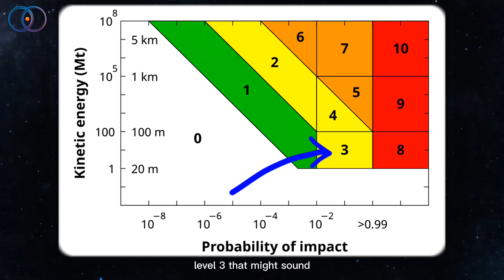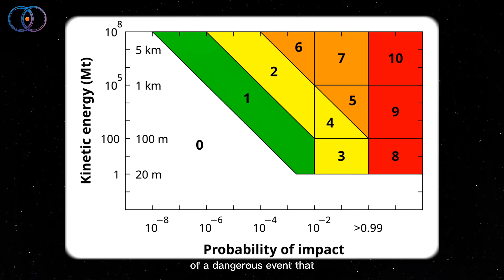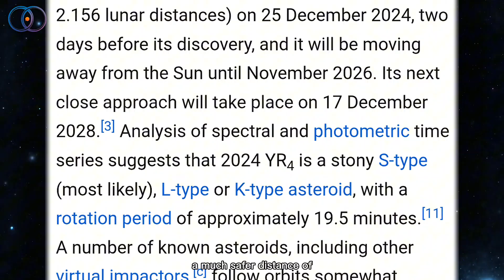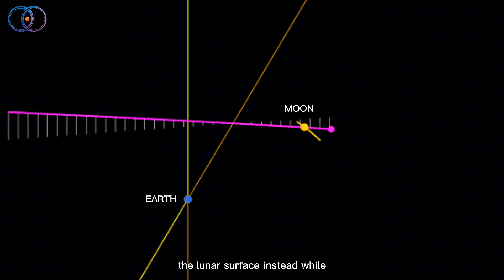Asteroid Approaching Danger: It Will Hit the Moon Instead of Earth!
An asteroid called 2024 YR4 first had scientists worried it might hit Earth 🌍… but now, it’s the Moon 🌕 that could be in danger! Discovered in December 2024, this space rock is the size of a 15-story building and had a real chance of impacting our planet in 2032. But the story doesn’t end there.

New updates show a shift in its path — and while Earth might be safe, the Moon could take the hit. Why are experts tracking it so closely? What would happen if it crashed into the Moon? And how close did it really come to us already? 🚀

This video breaks down the journey of 2024 YR4 in a way that’s easy to follow, no complex science talk — just real, fascinating info about a space event that has everyone watching the skies. 🌌

Timestamps -
00:00 – Earth Isn’t the Only One at Risk
00:35 – Discovery of 2024 YR4
01:20 – The Scary Odds in 2032
02:00 – Why the Moon Might Be in Trouble
03:10 – How Big Is This Thing?
03:45 – What Happens Next?